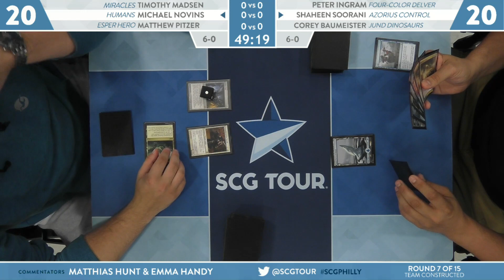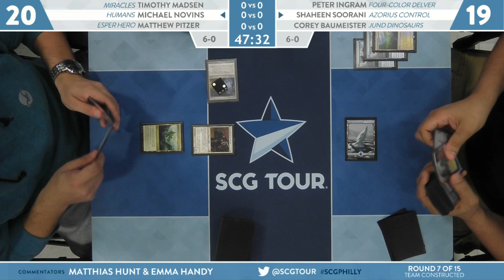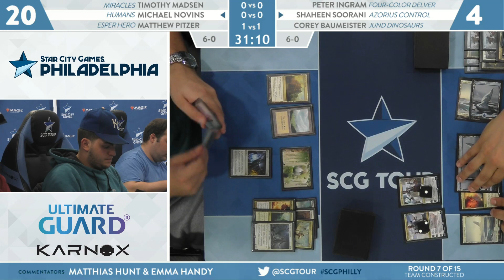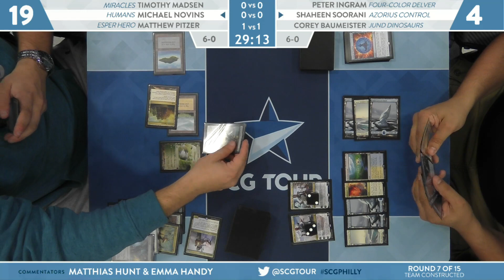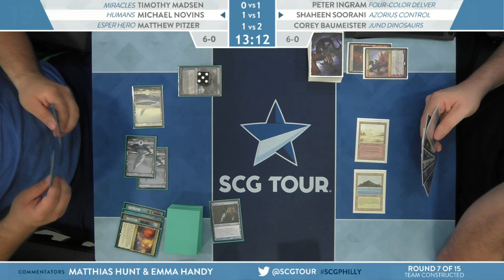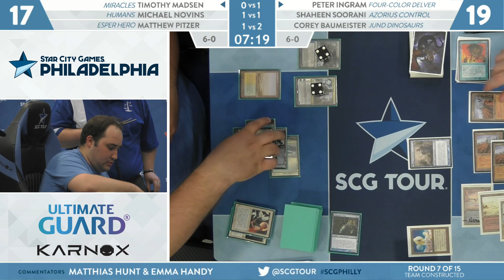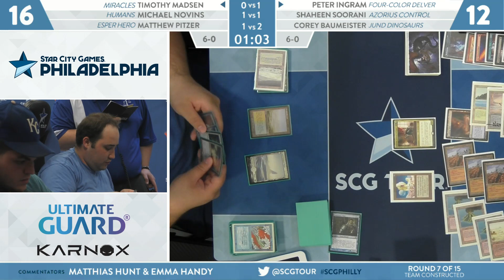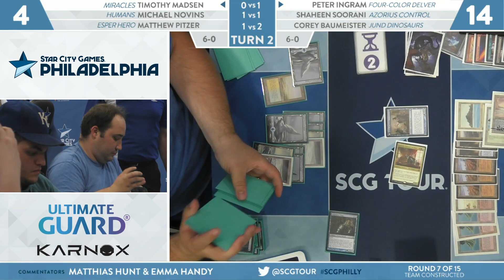SCGPHILLY: Round 7 - Madsen, Novins, Pitzer vs Ingram, Soorani, Baumeister [Team Constructed]